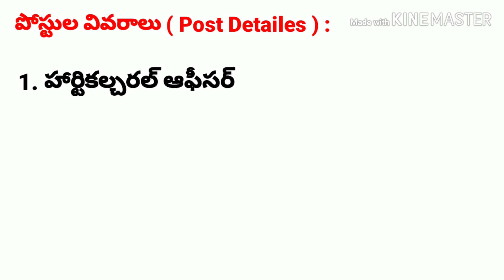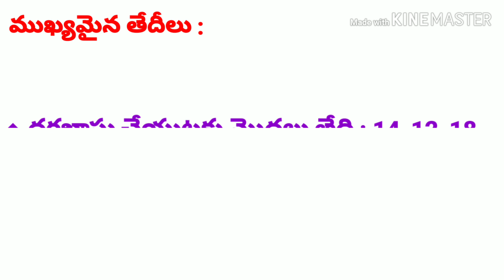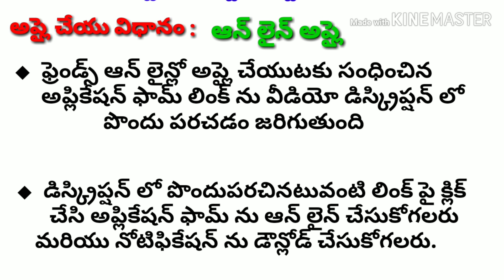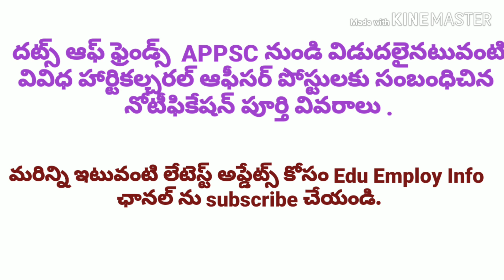AP ఉద్యానవన శాఖలో ఉద్యోగాలు భర్తీ / AP Govt Jobs / Horticultural Jobs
This video explains APPSC Horticultural officer recruitment detailed in telugu language . In this video you will see vacancies,age,qualification etc .